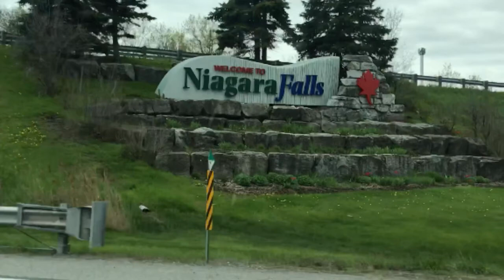Niagara falls Full Video !!!! | Informative Video | En route | EP #4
Informative video of Niagara Falls !